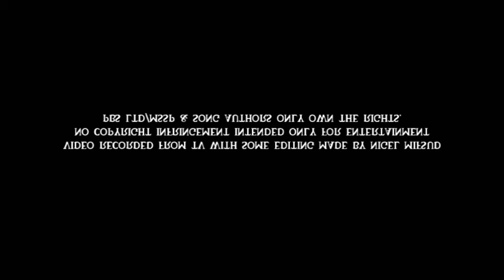Lior Schembri - Wellidni (Maratona Ohloq Tbissima 2016)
4 year old LIOR SCHEMBRI performing WELLIDNI on Ohloq Tbissima charity marathon, organized by the St.Paul's Mission Societyl (MSSP).

PBS Ltd/MSSP & song authors ONLY own the rights.